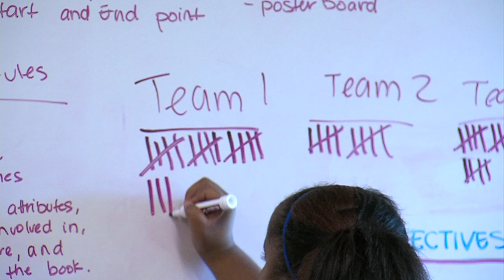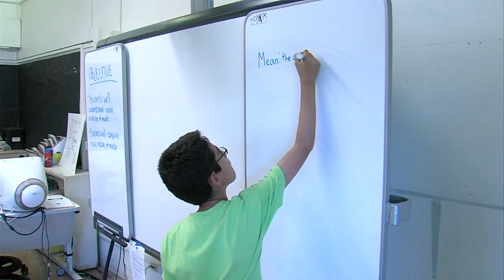Program Stops Summer Slide For San Diego Students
Most San Diego students have hit summer's midway point. And parents may be hearing complaints of boredom. In addition to driving adults crazy, idle summers can have academic consequences.